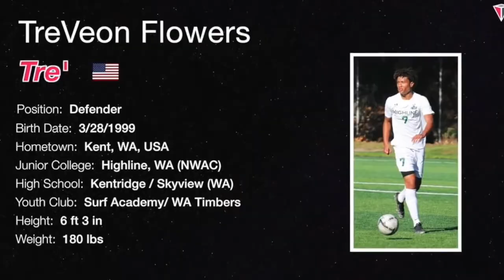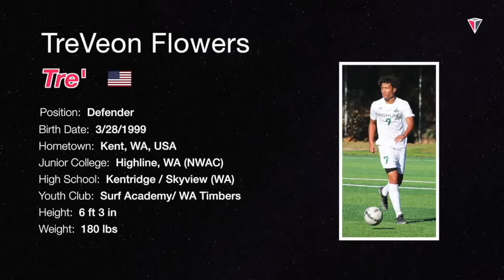Tre' Flowers CB/CDM/FWD HIGHLIGHTS